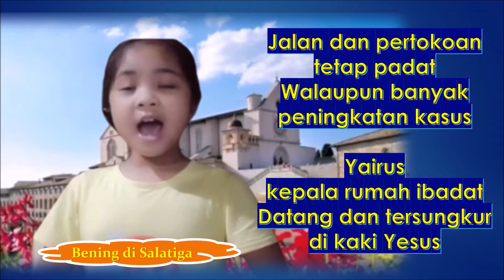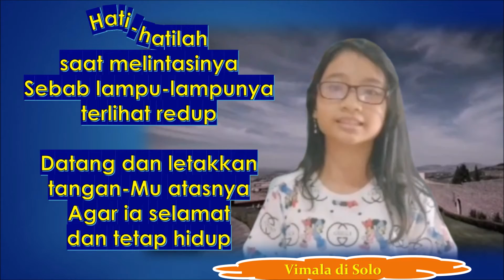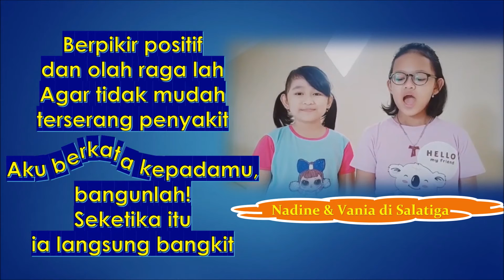MENJADI SAHABAT PARA PENDERITA (MARK 5:21-43)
Pantun Rohani dan Renungan harian berdasarkan bacaan Liturgi hari Minggu, 27 Juni 2021, Minggu Biasa XIII.